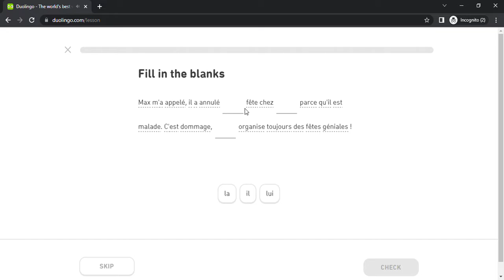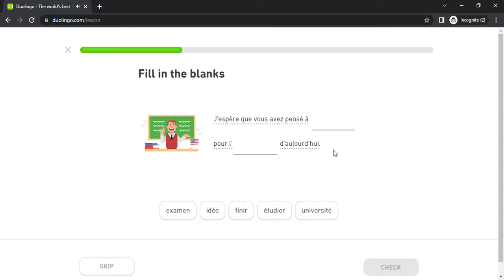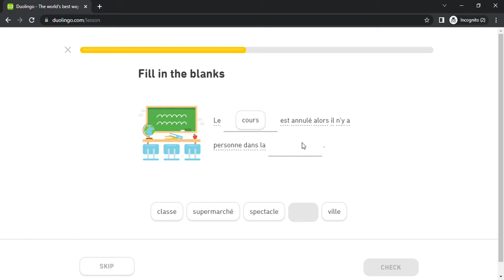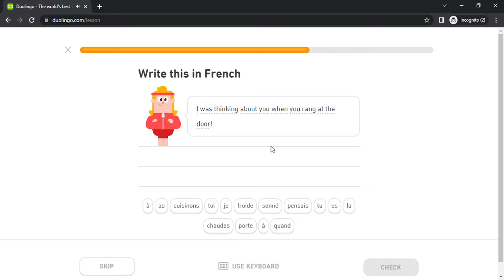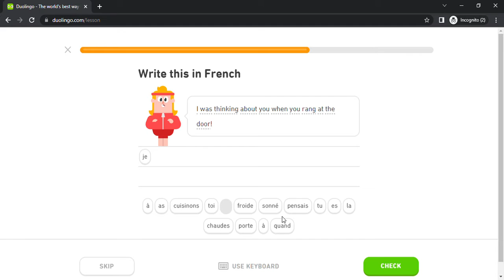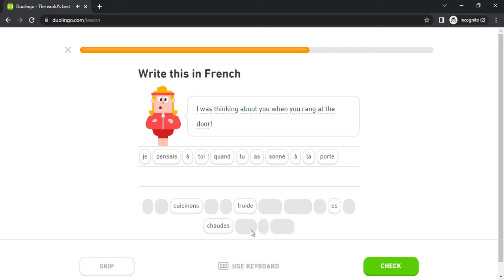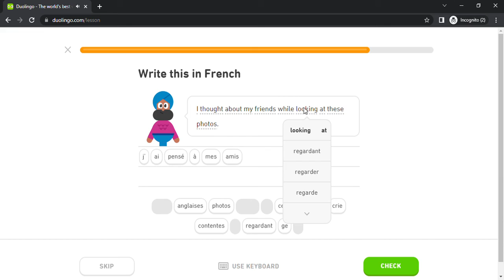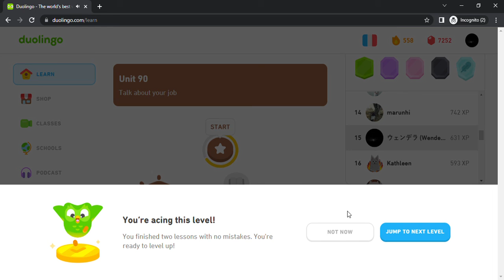Duolingo #1837 French - English (Part 4 - Job)